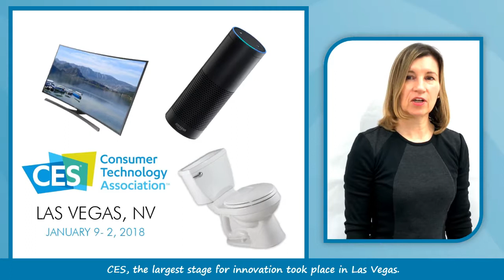Scottish Property Licensing, The How To Rent Guide And CES 2018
In this video we've outlined the recent property news of the week. Mandatory property licensing in Scotland, the 2018 How To Rent Guide and The International Consumer Electronics Show feature in the main stories. Follow the latest news using TribeVibe.